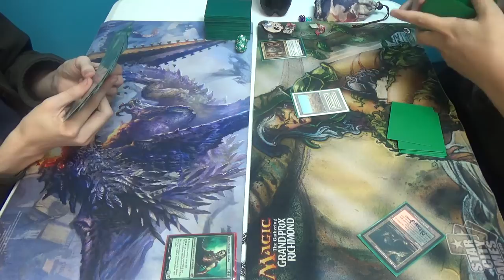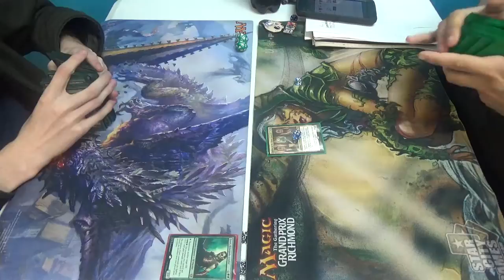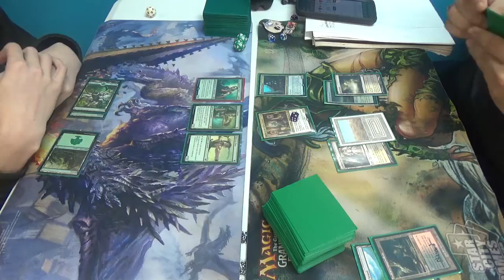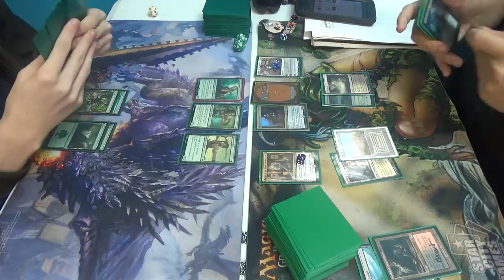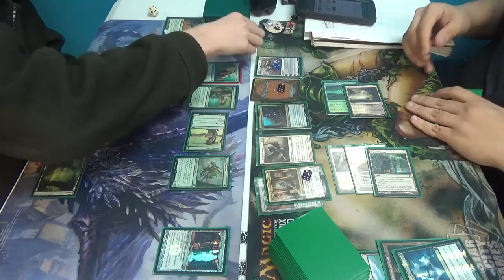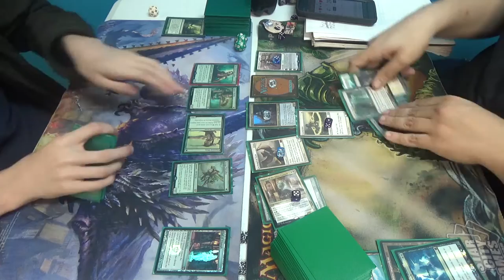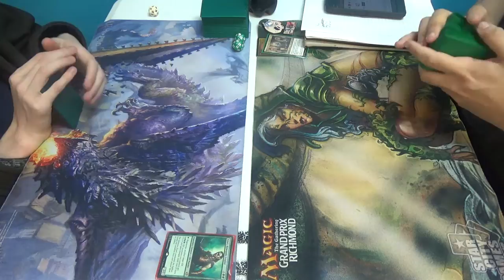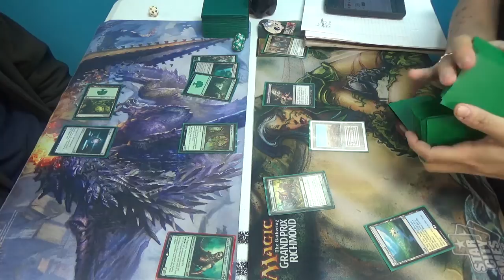EDH Magic — Ezuri, Renegade Leader vs. Karlov of the Ghost Council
I appreciate Tiny Leaders generals making their way into EDH. It's refreshing to me, I suppose.

Thanks to our patrons:
Benedetto Diab